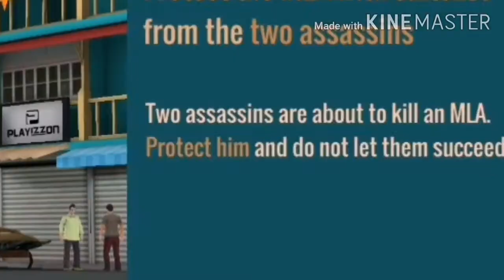I Play Salman's Khan's Mobile Game | Being SalMan